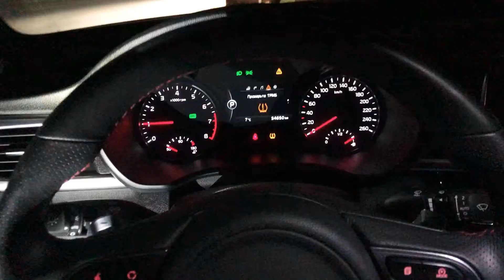Сенсорное управление омывателем фар! KIA Optima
Управление омывателем фар, без использования дополнительных кнопок, с помощью бесконтактного сенсора. KIA Optima